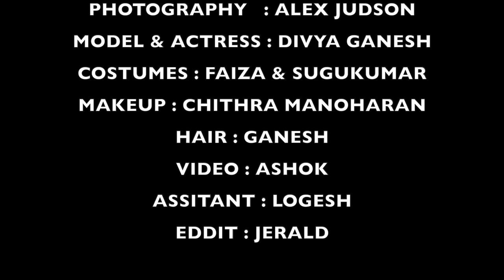Judson photography ( divya folio )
Port folio